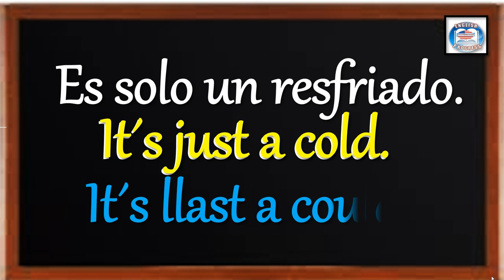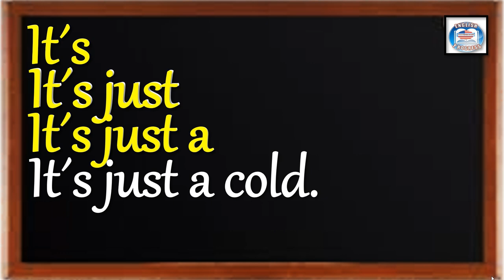👉327 ¿CÓMO SE DICE EN INGLÉS? ES SOLO UN RESFRIADO.